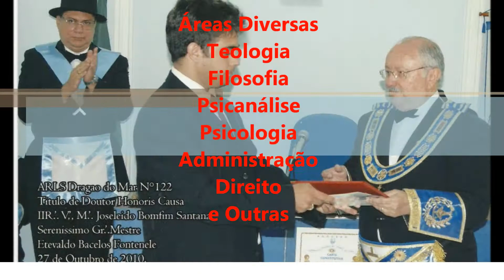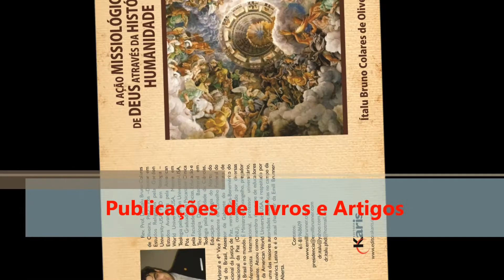filme de divulgação da emillbrunner